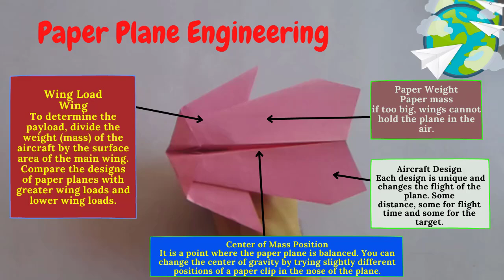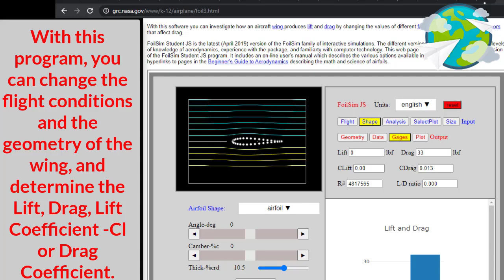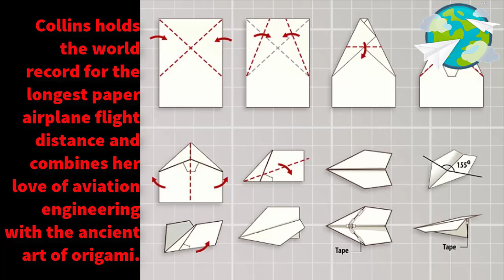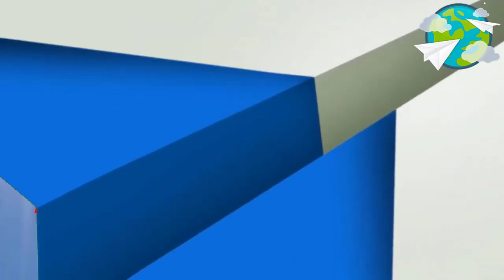How to Make a Storm Arrow Paper Plane? / How to Fly Your Paper Plane for Longer?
Sevgili Kağıt Evreni takipçileri sizlere  Storm Arrow Kağıt Uçak Nasıl Yapılır?  videosunu hazırladık. Basit bir şekilde sizde yapabilirsiniz.  Kağıtla, Kağıt Evreninde mutlu kalın.